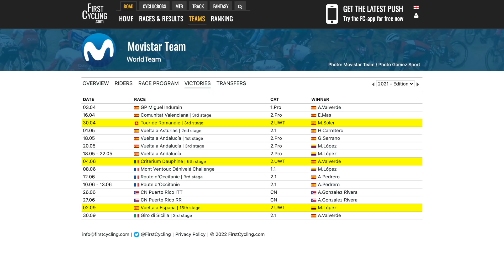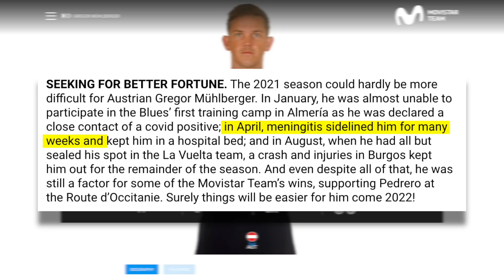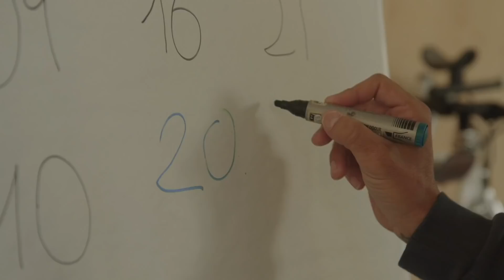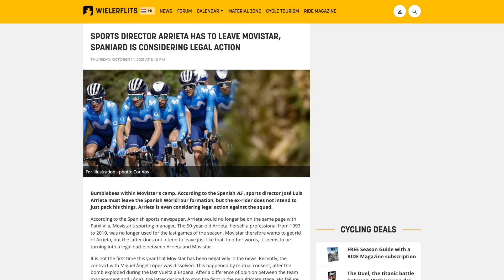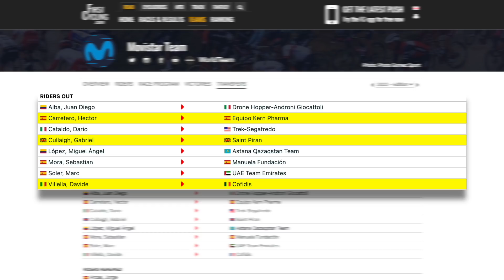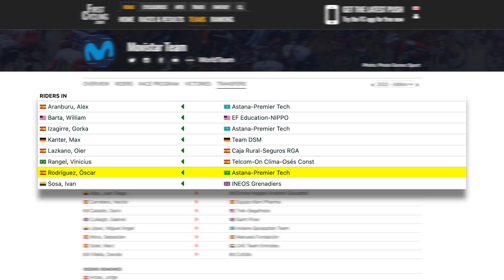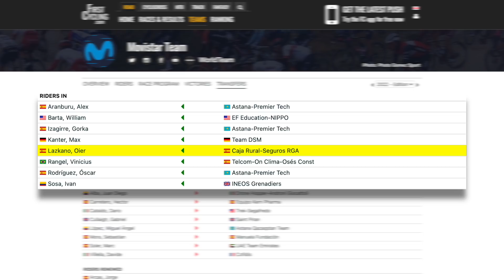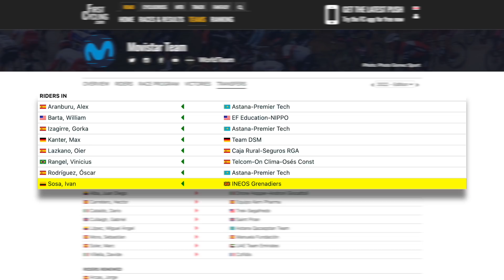Movistar Team 2022 Preview | Lanterne Rouge x Le Col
In this episode Lanterne Rouge and Benji Naesen discuss the ups and downs of Movistar's 2021 season, upcoming transfers, which riders should be sent to which races next year and provide their hot takes on what’s to come in 2022.

Timestamps:
0:00 | Introduction
1:59 | Season Review
10:03  | Transfers
29:32  | Squad Predictions
40:58  | Over Under
43:07  | Hot Takes